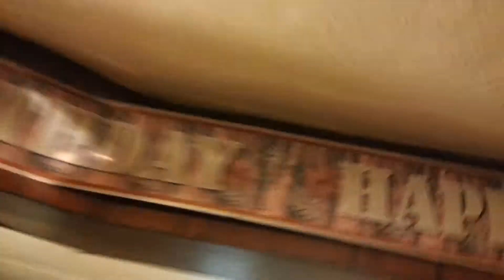Wierd Guy destroys birthday decor!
This out of shape guy is waaaaay to overly excited about tearing down his birthday decorations! Super out of breath! Hahaha